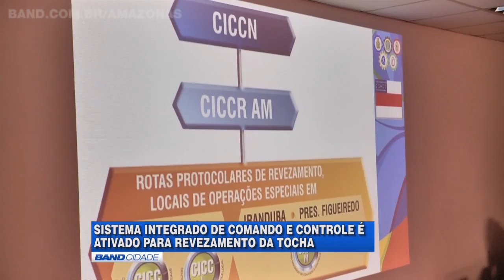SICC vai monitorar Tocha Olímpica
Foi ativado nesta terça-feira, 14, o Sistema Integrado de Comando e Controle (SICC), que vai dar suporte a passagem da Tocha Olímpica pelo estado. A chama será monitorada durante o todo o percurso realizado na capital, e também em Iranduba e Presidente Figueiredo, a partir do próximo domingo, 19.